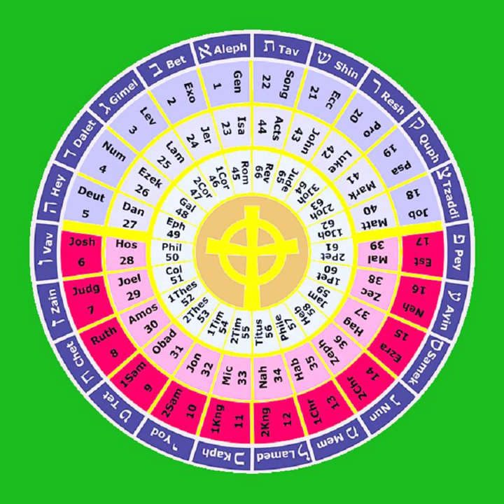18 The Book of Job 1-24 THE HOLY BIBLE The Wisdom